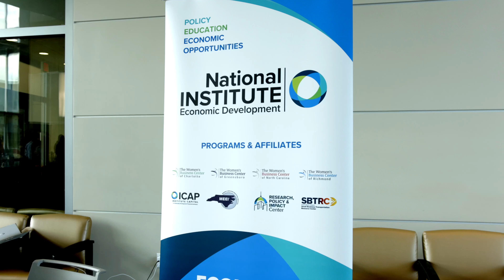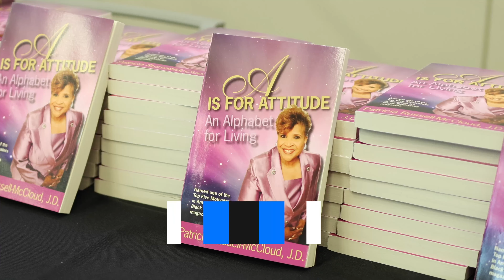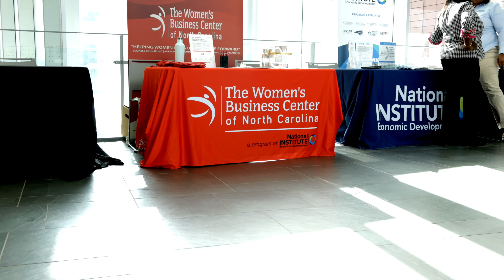Durham MED Week 2023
On October 5-6, 2023, Durham MED Week 2023 took place at the Durham County Human Services Building in downtown. The theme of this year's event was "Empowering Change and Breaking Barriers." Durham County Government, together with the City of Durham, The Institute, Women's Business Center of NC, and other local sponsors, joined together to uplift minority entrepreneurs, as well as individuals and organizations dedicated to advancing minority and/or women-owned business enterprises. The keynote speaker for the event was international motivational speaker Patricia Russell McCloud, Esq. See highlights in this video. We hope to see you in 2024!